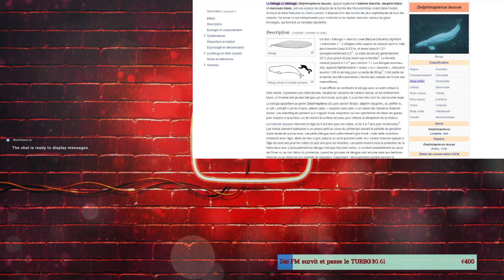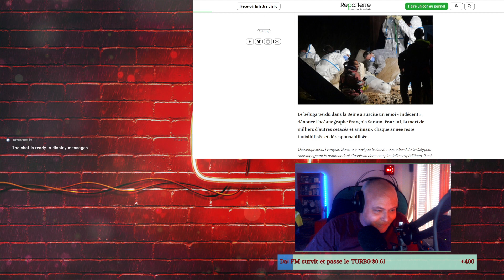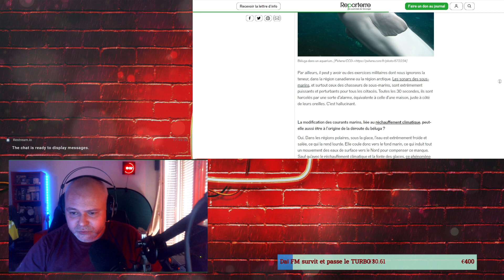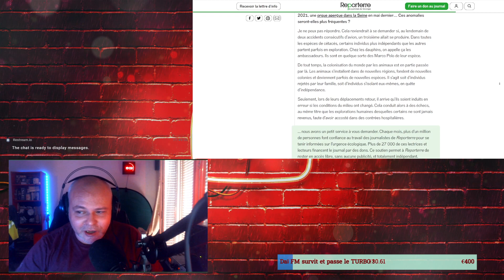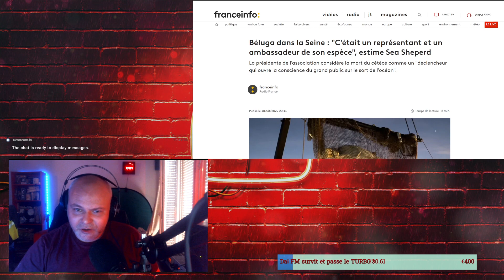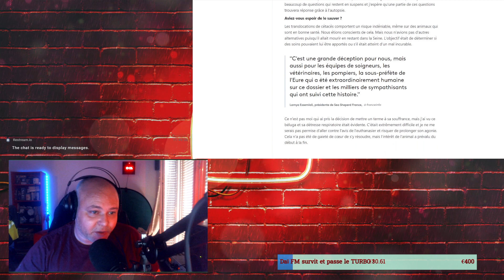Le Beluga de l'Indécence ? Reporterre Daï-mon ft. @KaLeeVision LCF 68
Toute la France s'est émue pour ce béluga perdu dans la Seine, finalement décédé mercredi. François Sarano, océanographe interrogé par Reporterre, parle d'indécence pour qualifier cette couverture médiatique.

Le Beluga de l'Indécence ? Reporterre Daï-mon ft.  @KaLee Vision  LCF 68